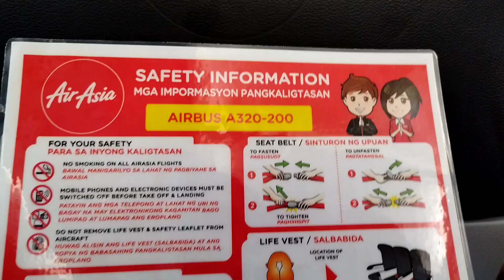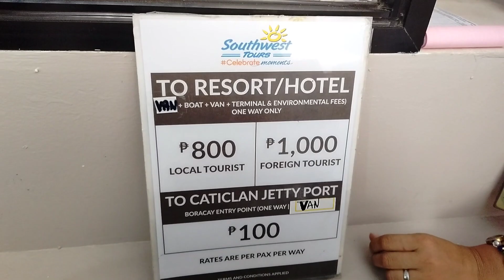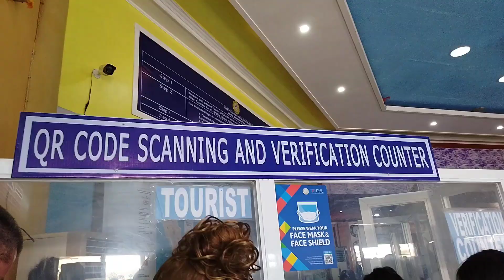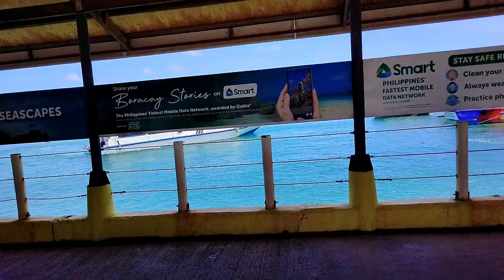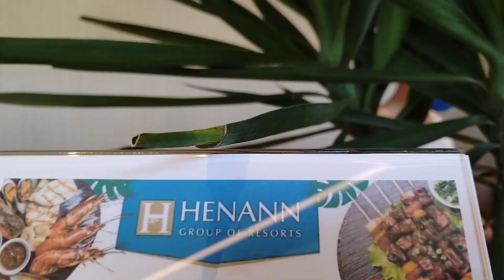MANILA TO BORACAY 2022 | BAMBIE' S LIFE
Hey Guys 😍
Watch na